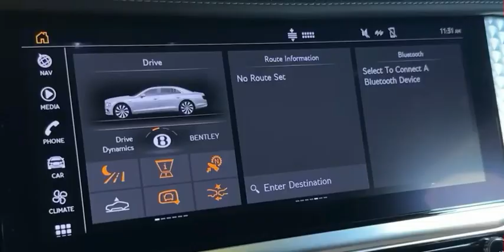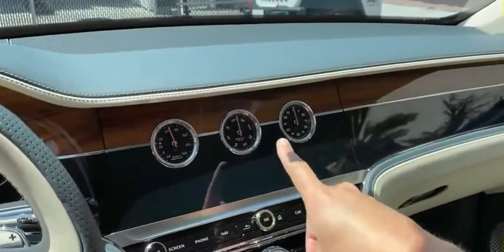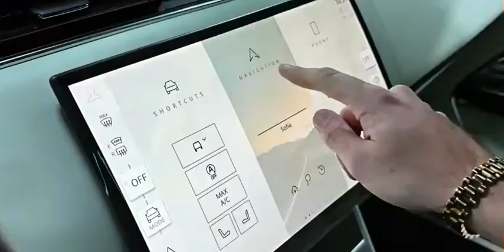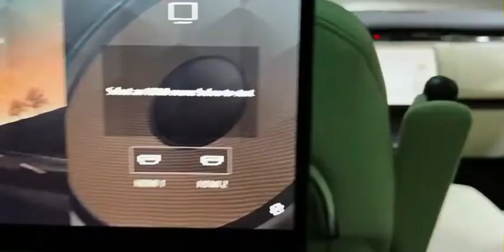Rolls-Royce Beautiful 2024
AUDI BMW Mercedes-Benz RoCars Lamborghini Volkswagen Cars
Lifestyle  (sociology) Vehicle